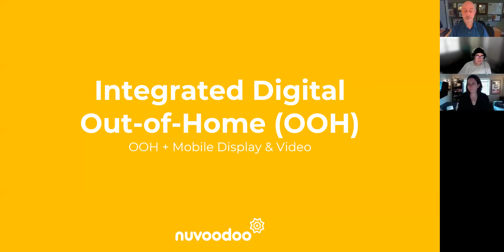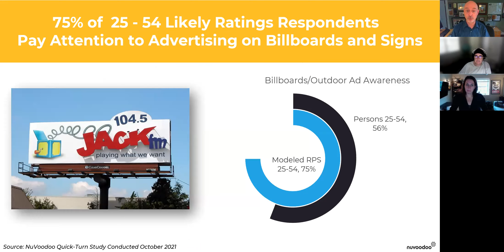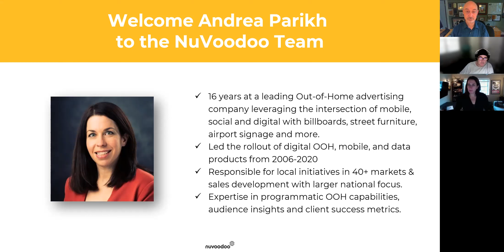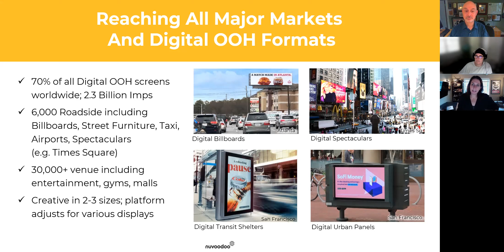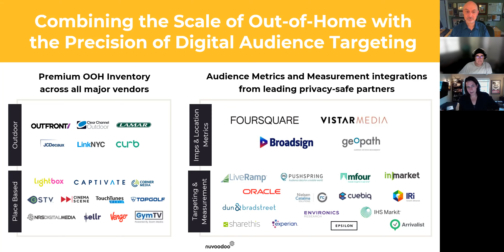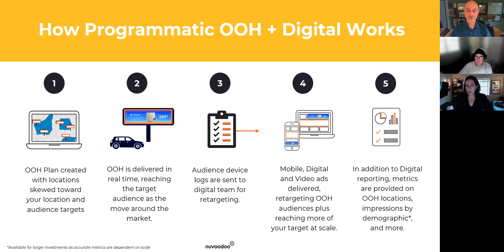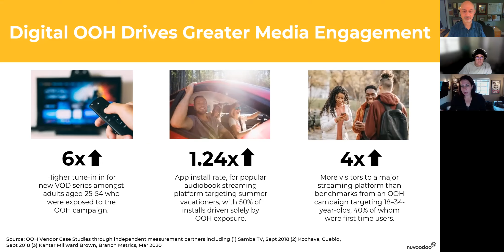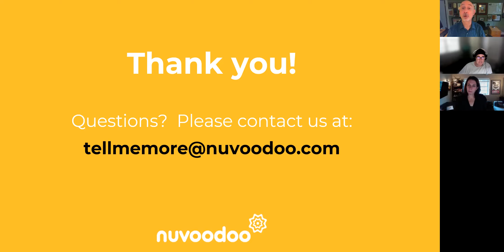NuVoodoo Adds Digital Out-Of-Home Specialist (Digital Billboards, Transit Shelters, etc.) to Team!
NuVoodoo welcomes new team member, and out-of-home (OOH) specialist, Andrea Parikh to its marketing team. Yup, we’re talking about digital billboards, digital transit shelters and other digital signs which can be purchased programmatically – just like how we manage any traditional digital campaigns for radio stations.

With work-from-home transitioning to work-out-of-home (OOH), NuVoodoo is introducing digital-out-of-home to its radio client media mix. We can buy billboards, transit shelters and other digital signage in key zip codes just like we buy digital video and display ads.  A recent NuVoodoo Quick-Turn Study (conducted in October) shows that 3/4 of Ratings Prospects pay close attention to billboards. Watch this webinar on-demand, as a new team member and OOH specialist, Andrea Parikh, walks you through our new offering. Andrea spent 16 years at Clear Channel Outdoor and oversaw the development of their digital outdoor display products.